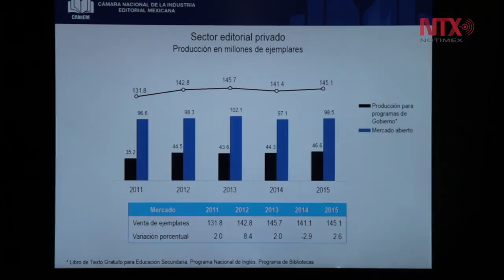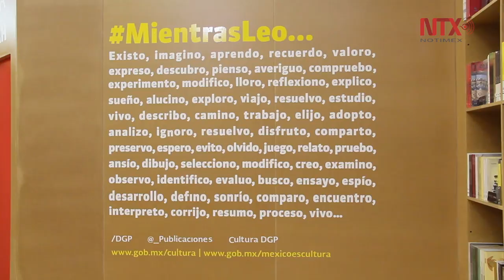Cámara Nacional de la Industria Editorial Mexicana presenta su informe 2015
En la Feria Internacional del Libro de Guadalajara, el presidente de la Caniem dio a conocer las estadísticas del sector editorial en México